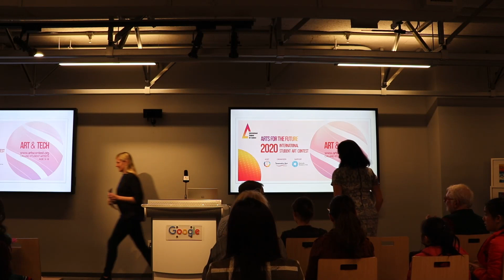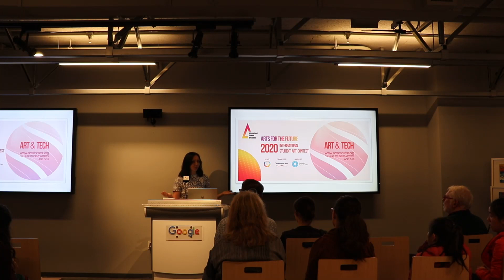Maria's speech at Arts For The Future Contest Launch